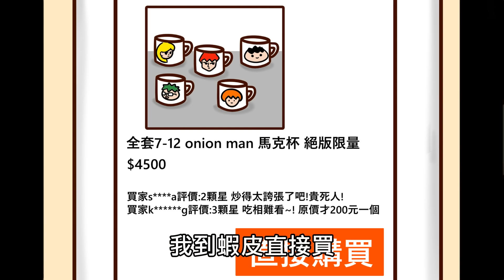Onion Man | 有錢人的悲哀！毫無挑戰的人生才最痛苦！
你們此生都不會懂吧.